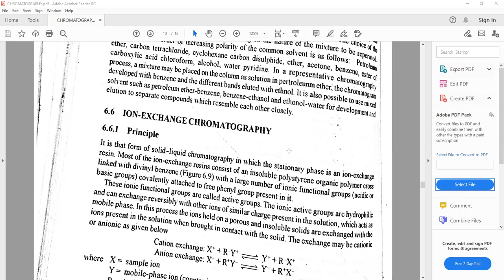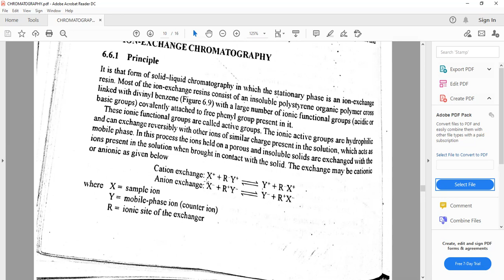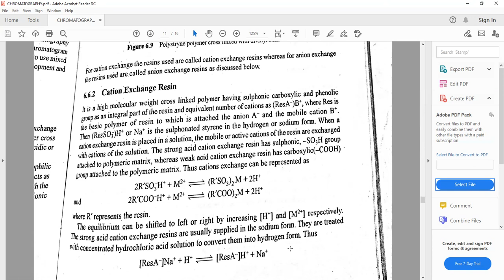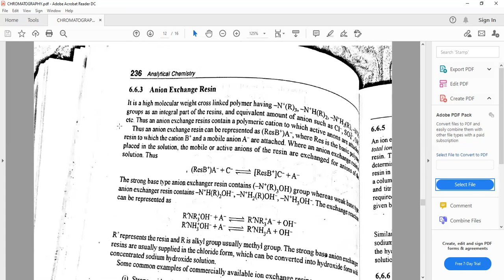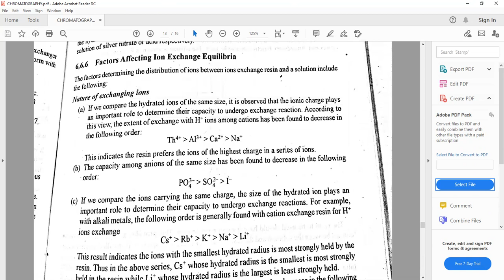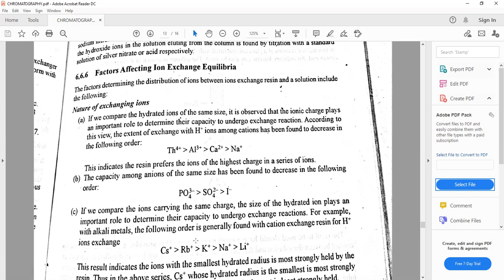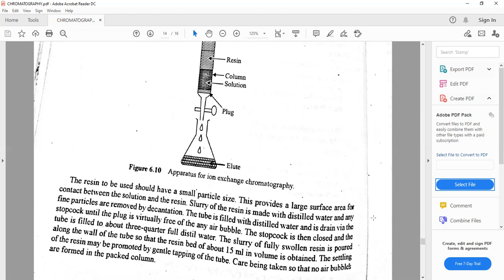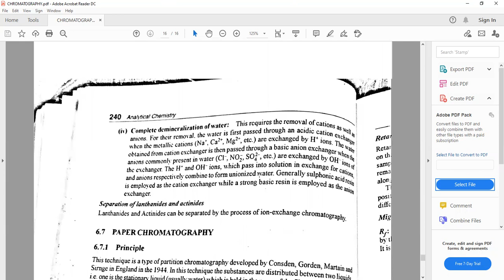ion exchange chromatography